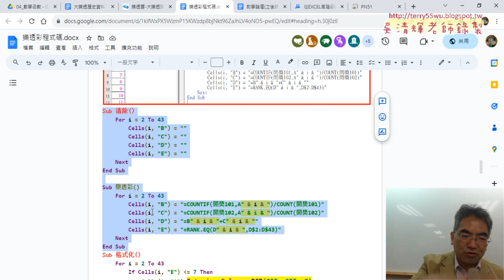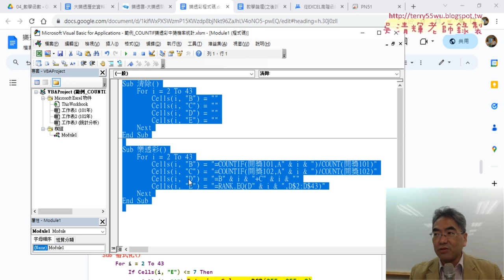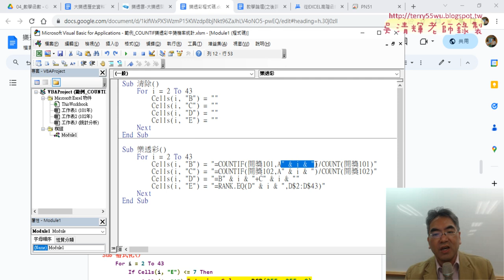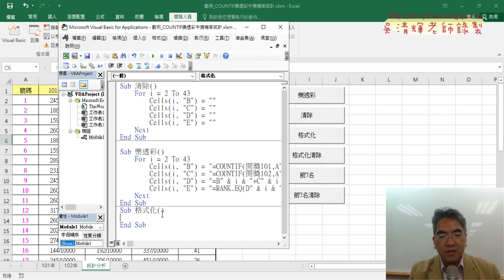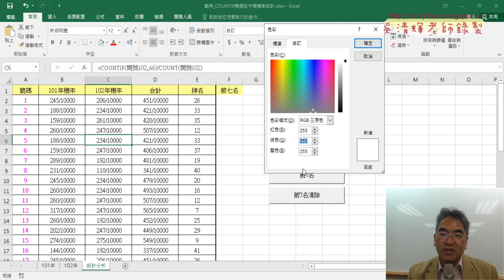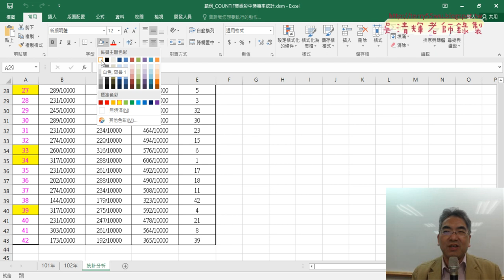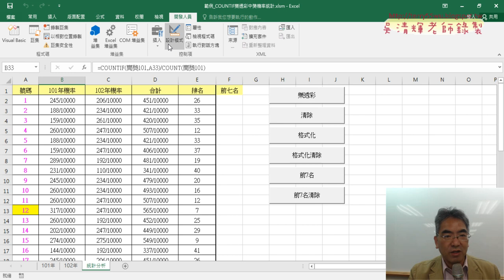06 撰寫格式化VBA程式說明